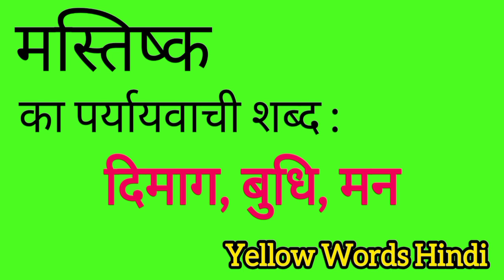मस्तिष्क का पर्यायवाची शब्द | Mastishk ka paryayvachi shabdh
Mastishk ka paryayvachi shabdh
Mastishk ki samanarthi shabdh
Mastishk ki spelling
Mastishk ki english